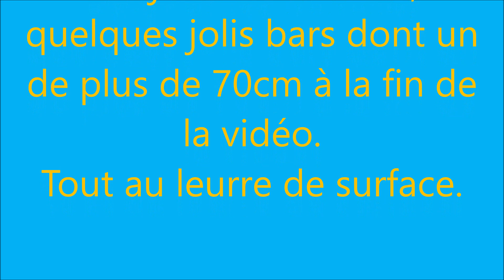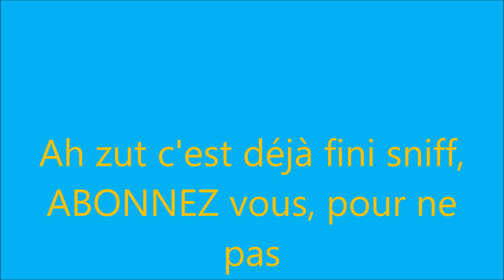Pêche, coup de gueule et un gros bar .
Coup de gueule absolument !!
Belle session avec des jolis Bars au leurre de surface !